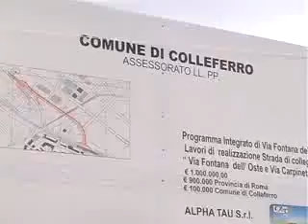Una tangenziale antitraffico a Colleferro: al via i lavori